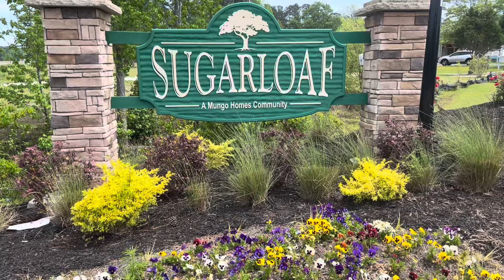FOR SALE - 247 Averyville Dr CONWAY SOUTH CAROLINA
This charming four-bedroom, three and a half-bathroom home exudes luxury and sophistication, featuring dual primary suites and a prime corner lot location! The main floor showcases a stunning primary bedroom, owner's bathroom with a walk-in closet and a generously sized laundry room, while the SECOND primary suite, primary bathroom with walk-in closet, two generously sized bedrooms, and a cozy loft await upstairs. Throughout the home, you'll find the finest touches, including elegant luxury vinyl plank flooring in the main living areas, bathrooms, and laundry room, complemented by plush carpeting in the bedrooms and upper-level spaces and walk-in closets in all bedrooms! The kitchen and bathrooms are adorned with chic white cabinets and high-end El Dorado Granite countertops in the kitchen, and White Quartz countertops in the bathrooms. This meticulously designed residence offers a harmonious blend of style and comfort, creating an ideal sanctuary for modern living. The location of this home is unbeatable, in a tranquil setting, away from the hustle and bustle, yet positioned close to Highway 22 and 31, which guarantees easy access to the beach, top-notch golf courses, shopping destinations, a variety of dining choices, and entertainment hubs. Book your showing today and make this your forever home!